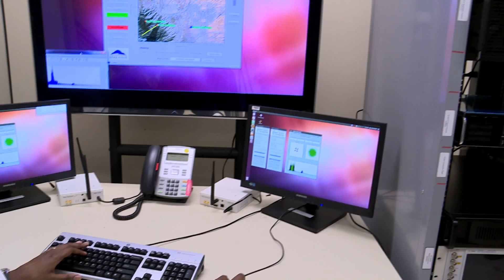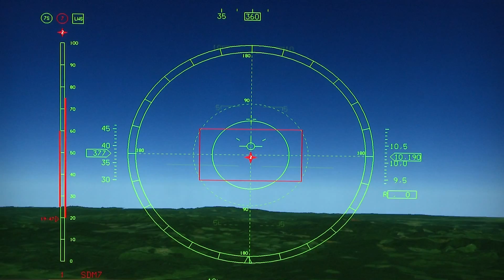AFRL - Innovating for the future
The following video highlights African-American leaders at the Air Force Research Laboratory talking about how the lab’s personnel leverage science, technology, engineering and mathematics to support current and future efforts to fly, fight and win in air, space and cyberspace.